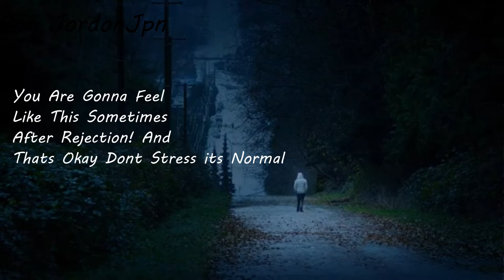How To Approach A girl 101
New video out now hope you guys enjoyed let me know what you guys think in the comments down below!

lets go